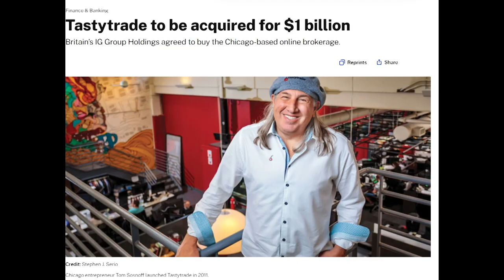The Deal: tastytrade x IG Full Story Trailer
Join us for a captivating documentary today at 11:00 AM CST, where we bring together financial visionaries Tom Sosnoff, founder of tasty companies, and June Felix, CEO of IG Group, along with key players Charlie Rozes and Scott Sheridan. Together, they delve into the fascinating story behind the tastytrade-IG Group acquisition and explore the monumental international expansion that has followed.

tastytrade, Inc. (“tastytrade”) is a registered broker-dealer and member of FINRA, NFA, and SIPC. tastytrade offers self-directed brokerage accounts to its customers, and does not give financial or investment advice, nor does it make trade recommendations. You alone are responsible for making your own investment and trading decisions and for evaluating the merits and risks associated with the use of tastytrade’s systems, services, or products.

tastytrade was formerly known as tastyworks, Inc.